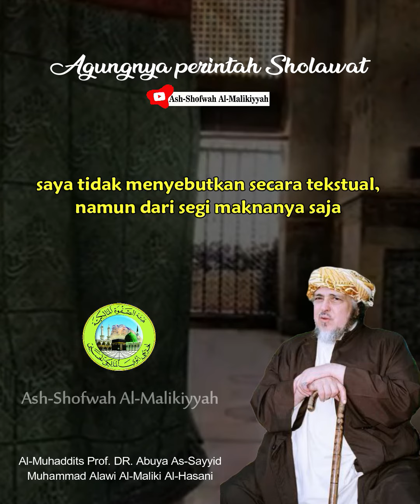Abuya Almaliki - Agungnya perintah membaca Solawat kepada Baginda Nabi صَلّى اللهُ عَلَيْهِ وسَلَّم